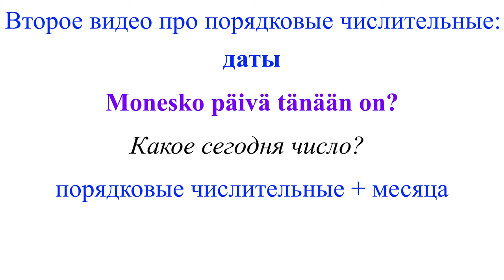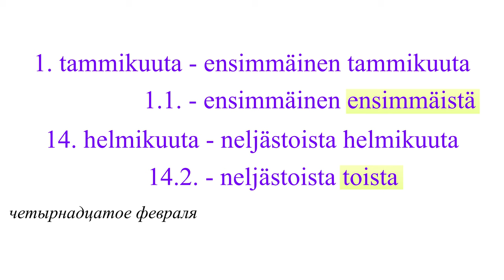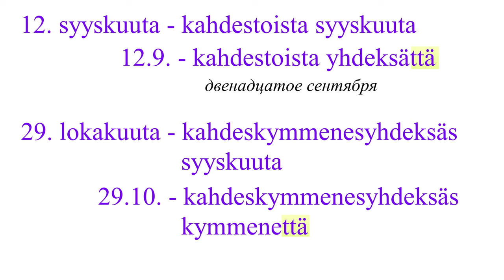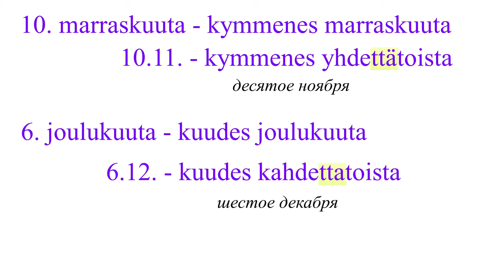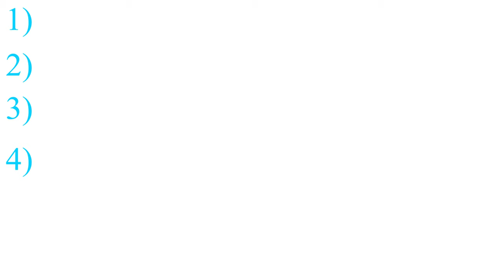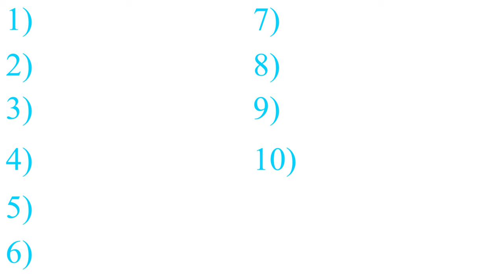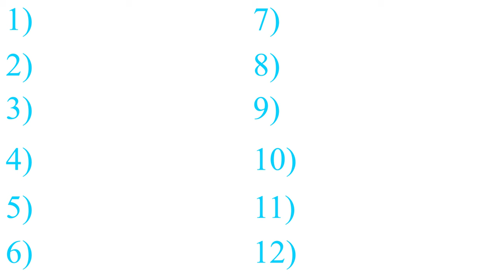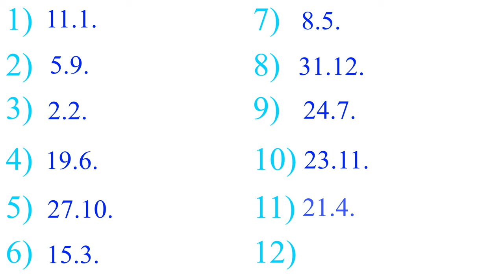Jarjestysluvut, osa 2: päivämäärät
Taso: A2.1